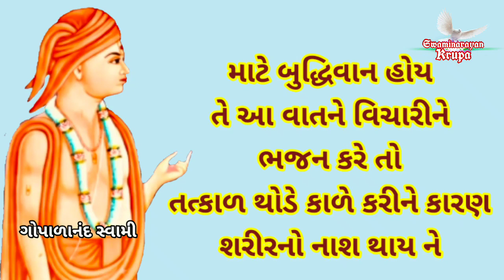ભગવાનના ભજનમાં ત્રણ ભેદ છે..! || તે વિના કોટિ ઉપાય કરે તો પણ કારણ શરીર ન ગળે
⭕મહારાજ! મારા પિતાજીને આપ સ્વયં પ્રગટ ભગવાન મળ્યા છતા એ આપના શરણે ન થયા હવે એ નરકમાં જાસે ?😥

Motivation Video
Technology
wonderful story

Dharmkul Aashrit
Aarati - Astha - pooja
Harikrushna - Nathaji